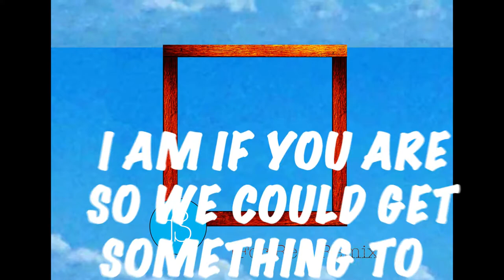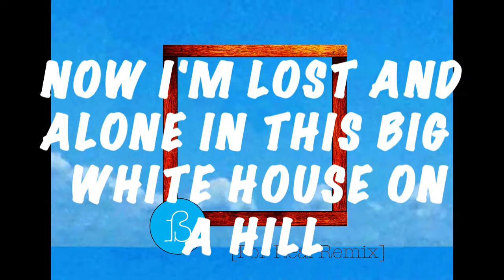For Real - Mallrat (ßänales Remix) Lyrics Video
For Real (ßänales Remix) - Mallrat Lyrics Video

17th Release 11/23/17